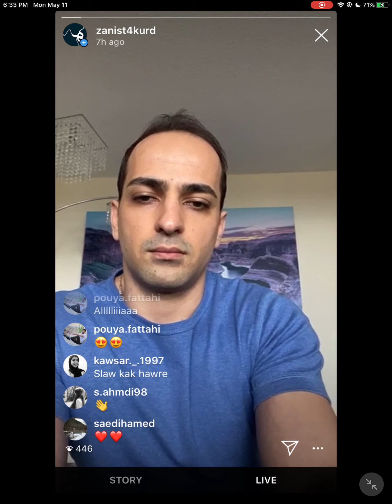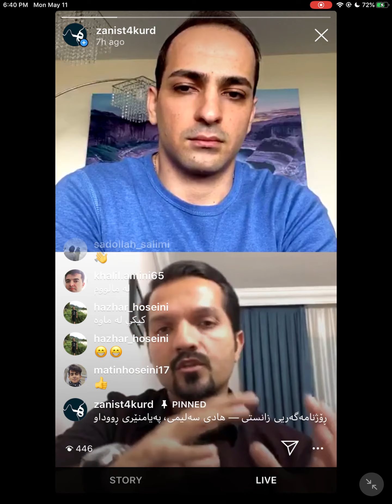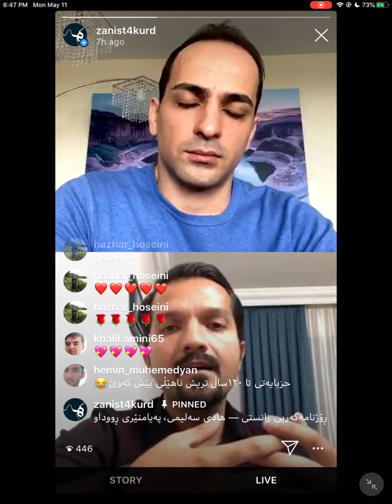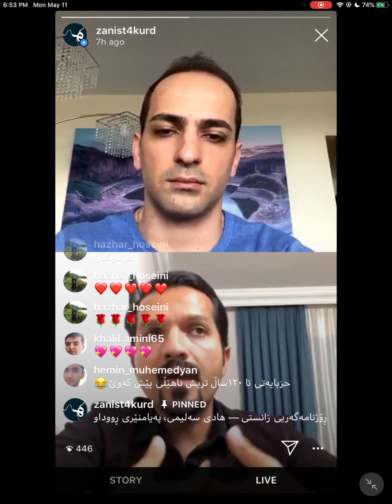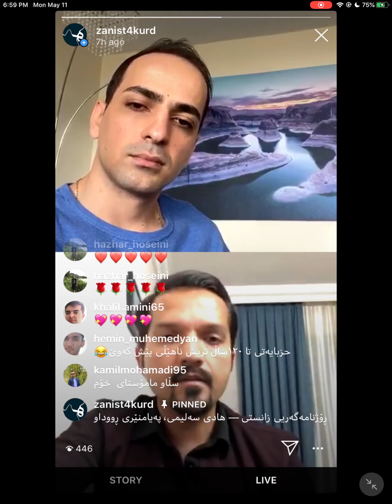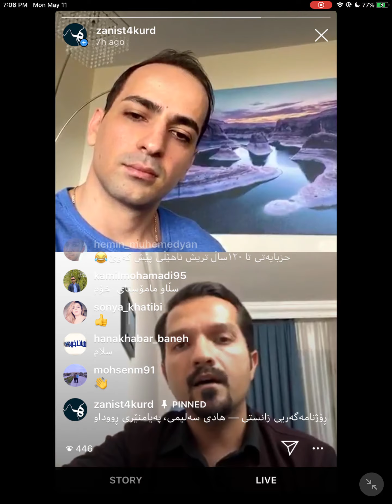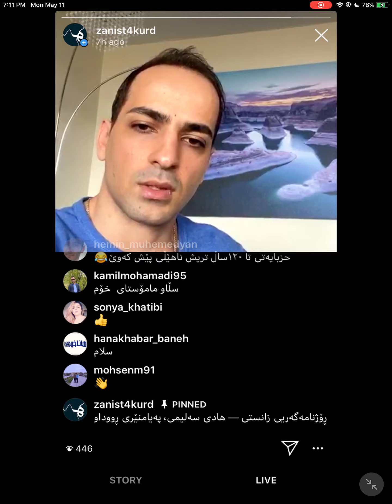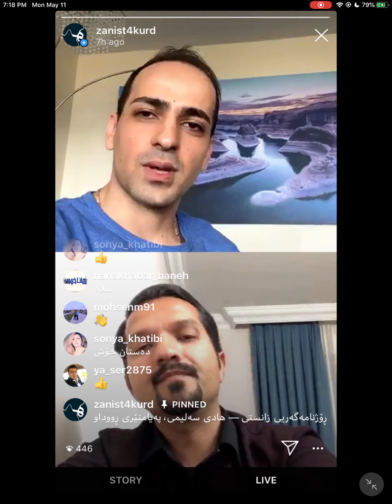ڕاستەوخۆ لەگەڵ هاوڕێ و ڕۆژنامەنووسی لێکۆڵەر لە تۆڕی میدیایی ڕووداو، هادی سەلیمی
تەوەرری لایڤ:
ڕۆژنامەگەریی زانستی، دۆخی کۆرۆناڤایرۆس لە باشوور

Hadi Salimi
Investigative journalist at Rudaw TV

هاوڕێ حسێنی
خوێندکاری دوکتۆرای زانستی کۆمپیوتەر لە زانکۆی ڕایێرسن
تۆرۆنتۆ، کانادا

Hawre Hosseini
PhD Candidate in Computer Science at Ryerson University
Toronto, Canada